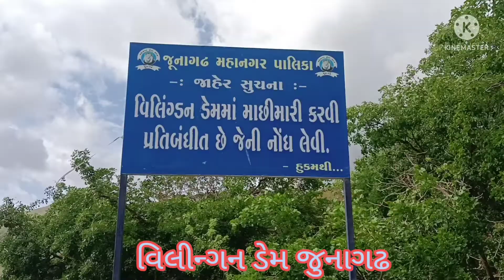આવો‌ અનોખો ‌વિલીન્ગડન ડેમ નો નજારો તમે ક્યારેય નહી જોયો હોય || Willingdon dam || Junagadh tourism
Set India Art ( Hardik )